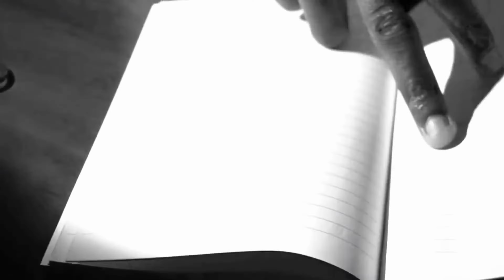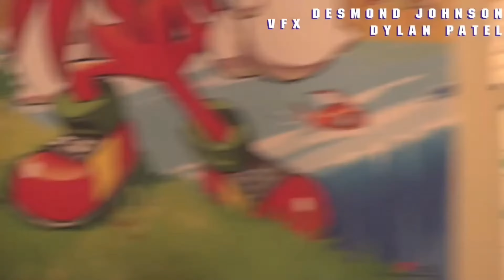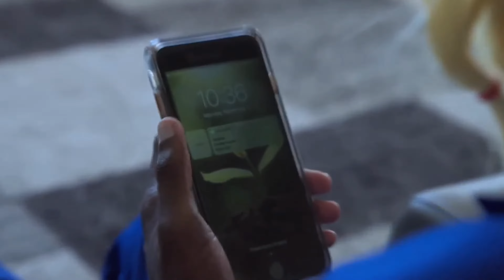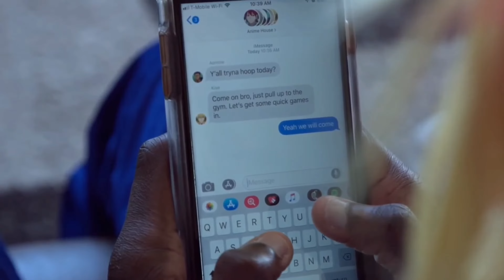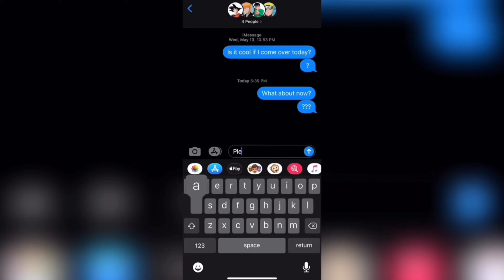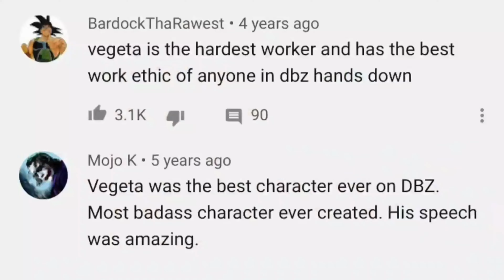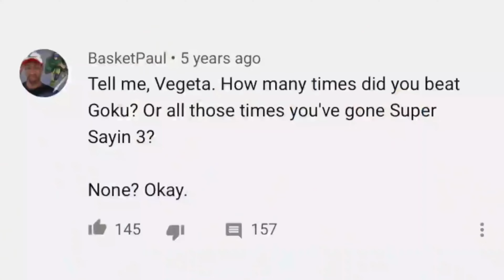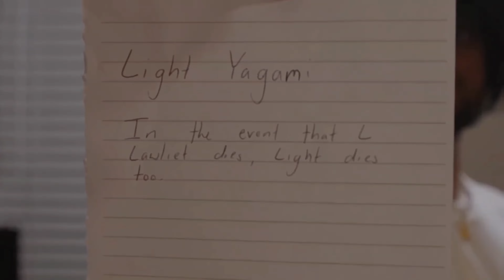Anime House [1 - 5]